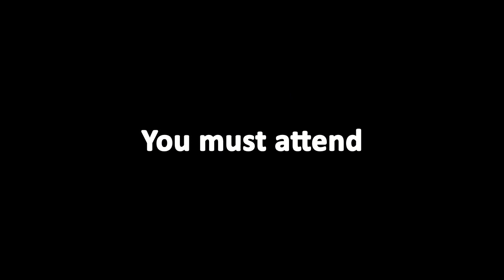Join My Roblox CAR CRUSHERS 2 TOURNAMENT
If you are under 13 then LIST YOUR USERNAME IN THE COMMENTS and friend this user